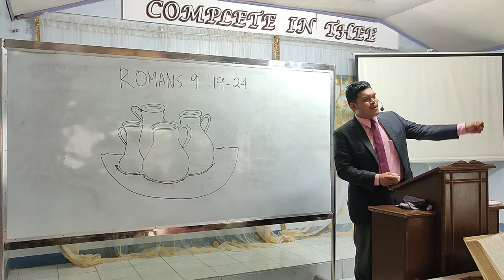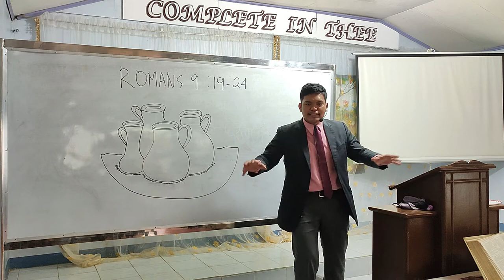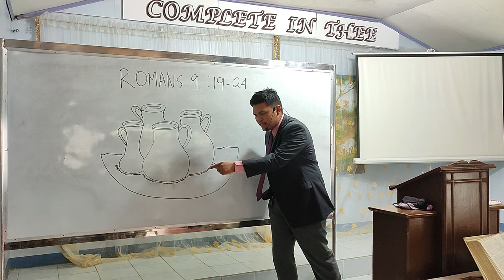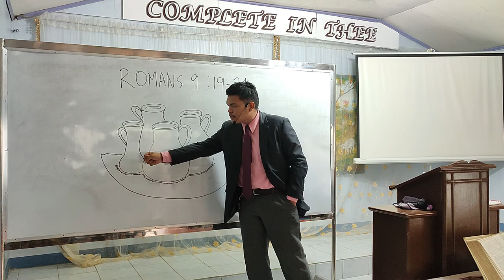Vessels of Honour, Dishonour, Wrath and Mercy | Romans 9:19-24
Romans 9:19 Thou wilt say then unto me, Why doth he yet find fault? For who hath resisted his will?
 20 Nay but, O man, who art thou that repliest against God? Shall the thing formed say to him that formed it, Why hast thou made me thus?
 21  Hath not the potter power over the clay, of the same lump to make one vessel unto honour, and another unto dishonour?
 22 What if God, willing to shew his wrath, and to make his power known, endured with much longsuffering the vessels of wrath fitted to destruction:
 23 And that he might make known the riches of his glory on the vessels of mercy, which he had afore prepared unto glory,
 24  Even us, whom he hath called, not of the Jews only, but also of the Gentiles?